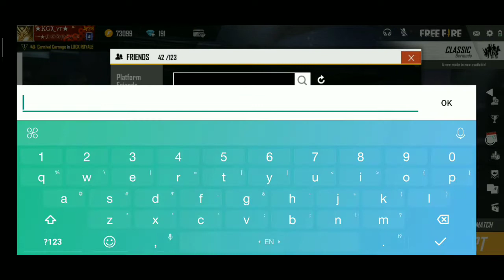Free Fire [ 5 World Record बनाने वाले free fire player😨 ] amazing id of free fire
Hello gamers

In this channel you mostly find interesting topics about latest updates, tips and tricks and gameplay of your beloved games like free fire, call of duty, and many more.

•  we cannot✋⛔🚫 support hack, we believe in skilled gaming 🎮🎮

•  we provide only official news related to any game not any fake news

D̾o̾ n̾o̾t̾  f̾o̾r̾g̾e̾t̾ t̾o̾

                •  s̾u̾b̾s̾c̾r̾i̾b̾e̾  😘
                   •  l̾i̾k̾e̾     ❤👍
                       • c̾o̾m̾m̾e̾n̾t̾     💬
                           • s̾h̾a̾r̾e̾     😎